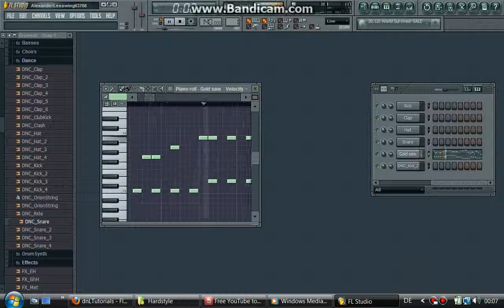Fl studio 8 meine erster hardstyle melody !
fürn anfang ganz in ordnung